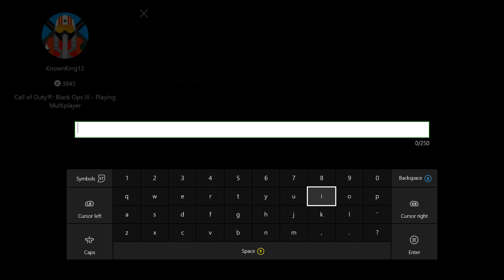Cross Map Tomahawk Search and Destroy with Reactions